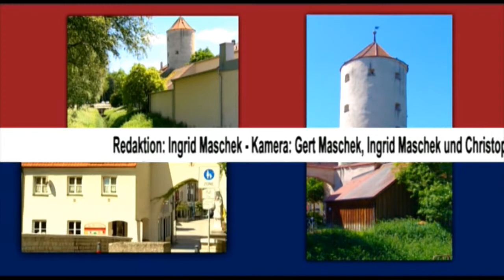Kochen mit dem Schalksnarr der Schweppermannspiele 2013 Harald Meier (INTV im Juni 2013)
Die Schweppermannspiele werden vom 05.Juli 2013 bis zum 28.Juli 2013 in der Anlage der Klosterburg Kastl aufgeführt.

Werden sie Zeitzeuge und reisen sie am Originalschauplatz ins 14. Jahrhundert zurück!

Alle Infos zu den Schweppermannspielen finden Sie unter

Alle Informationen rund um die Witzemeisterschaft finden Sie unter

Vielen Dank an Ingrid und Gerd Maschek für die schöne Sendung und an Herrn Lukas für das tolle Essen!